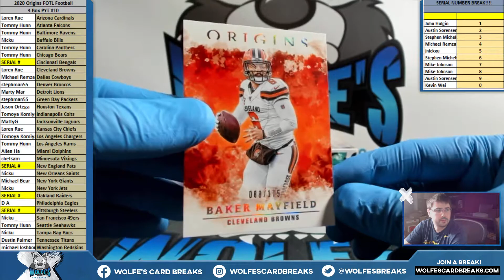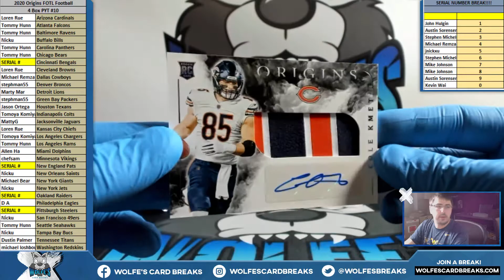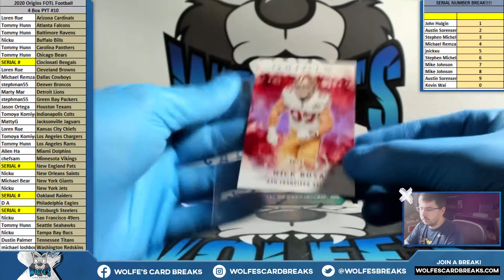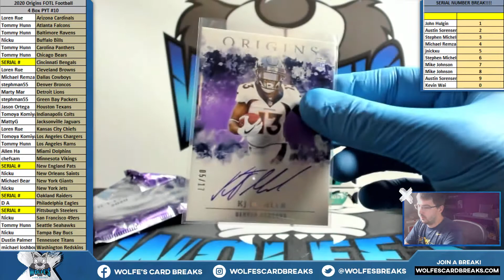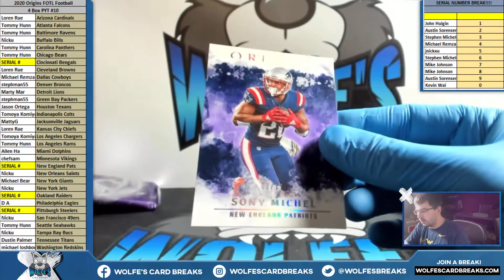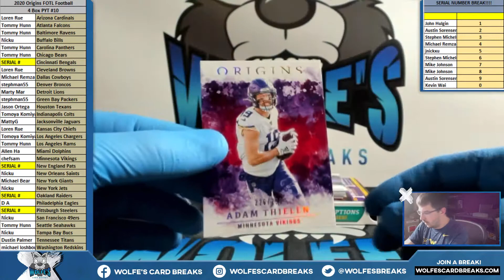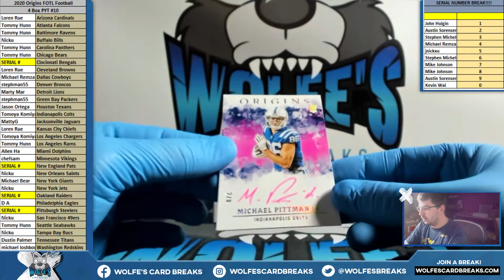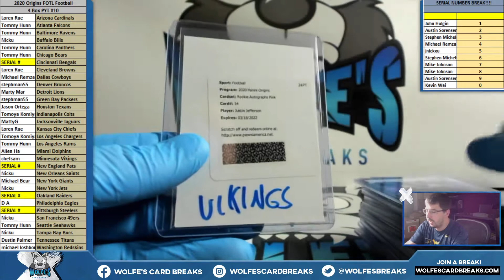2020 Origins FOTL Football 4 Box PYT Break #10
2020 Origins FOTL Football 4 Box PYT Break #10